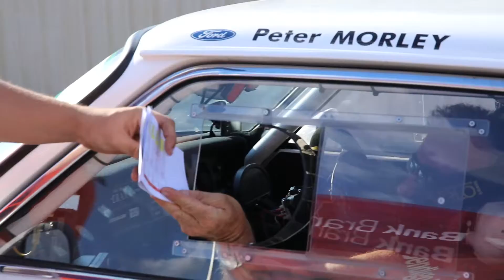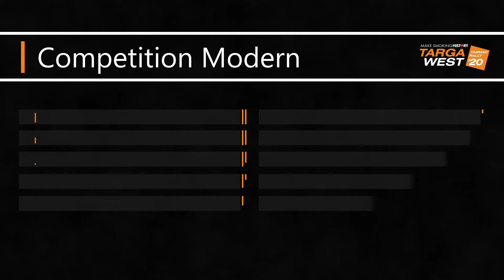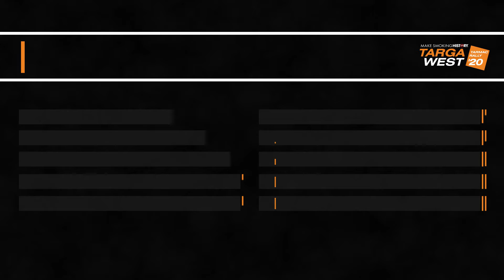Day 2 / Leg 1 Forrestfield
Consisting of eight stages, 76.56 competitive kilometres and a total distance of 264 kilometres, fast times were the theme of the day.